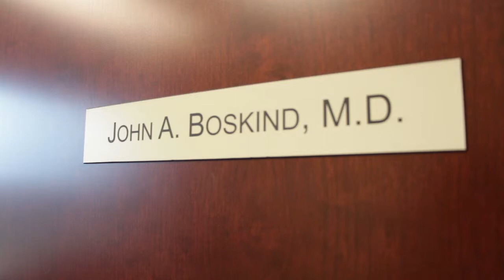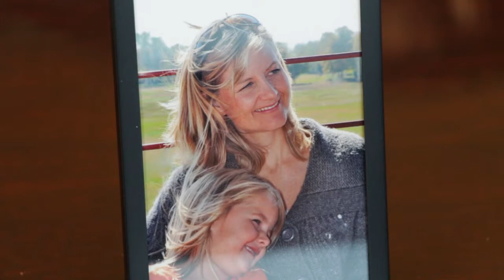Dr. John A. Boskind, MD, FACS | General Surgeon, The Surgical Clinic in Mt. Juliet, TN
EDUCATION INFORMATION
Medical School:  Loma Linda University School of Medicine
Residency:  Loma Linda University School of Medicine

BOARD CERTIFICATION
General Surgery

PROFESSIONAL MEMBERSHIPS
American College of Surgeons

OTHER INFORMATION
Dr. Boskind now offers Single Site Incision Gallbladder Removal using the latest in robotic technology.

This procedure requires only a single 2.5 cm incision into the belly button.